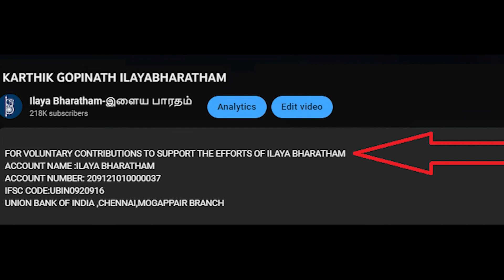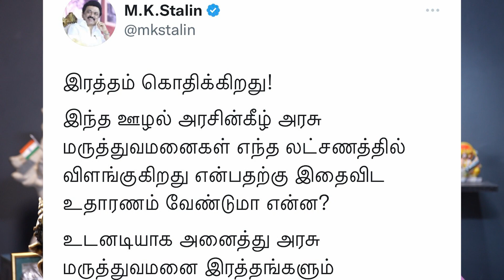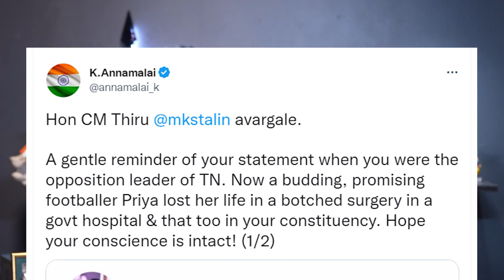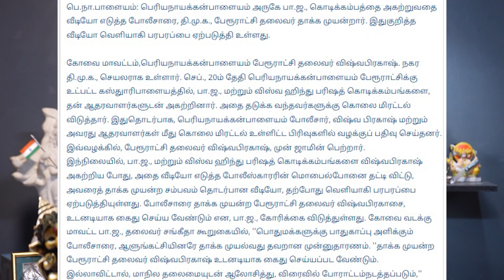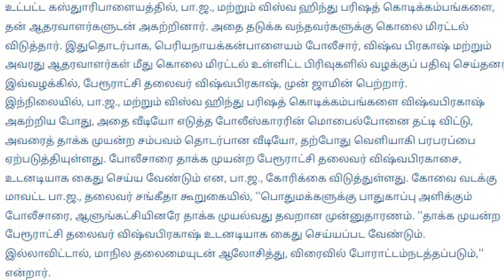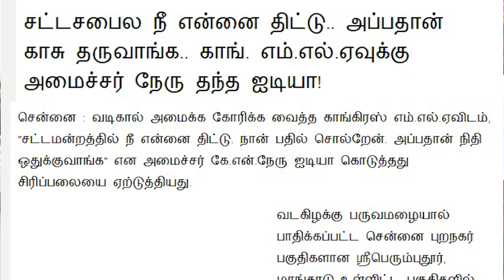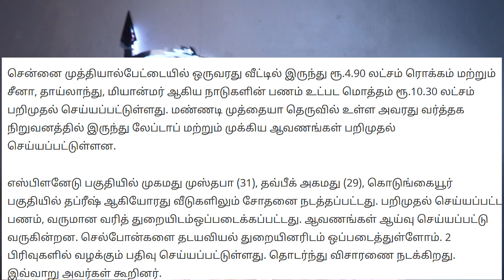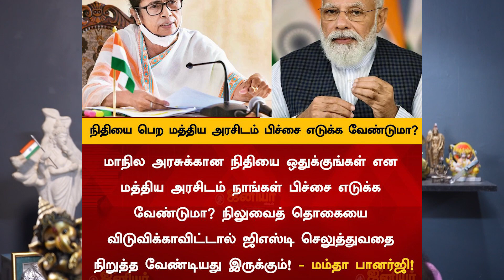ரத்தக் கண்ணீர் ஸ்டாலின்-அண்ணாமலை....!!!-KARTHIK GOPINATH -ILAYA BHARATHAM